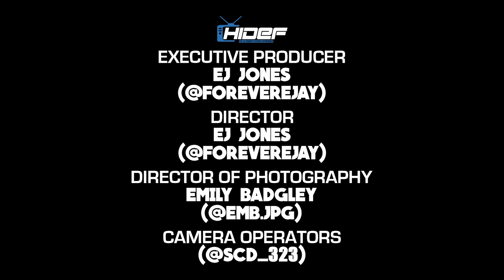HiDEF Cypher | E7S1 | MaliikeBTha1 x Toothface Cali x VSO Vegas x G. Dark